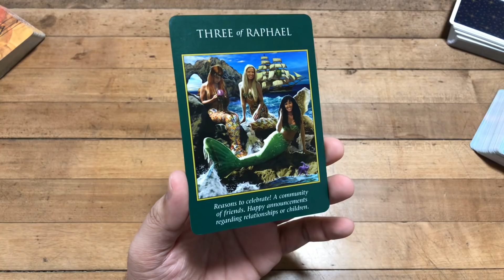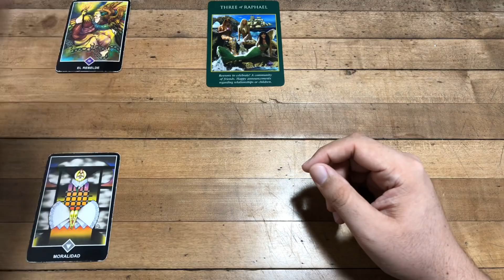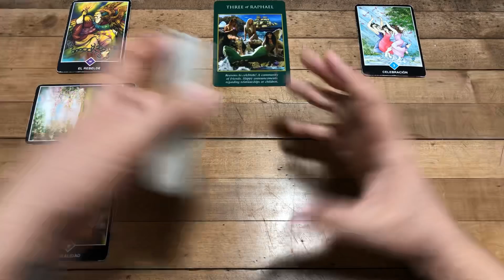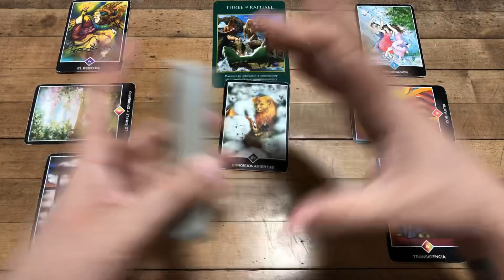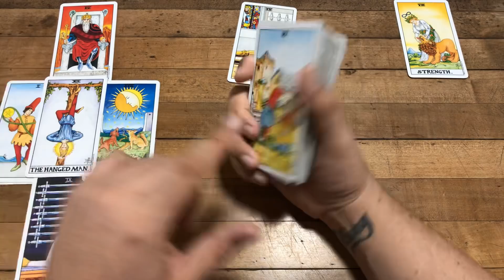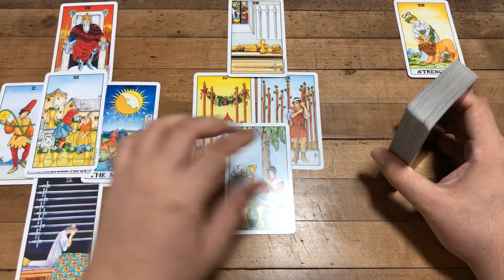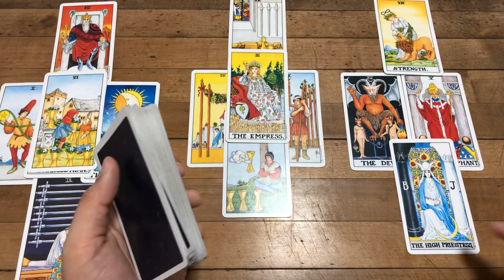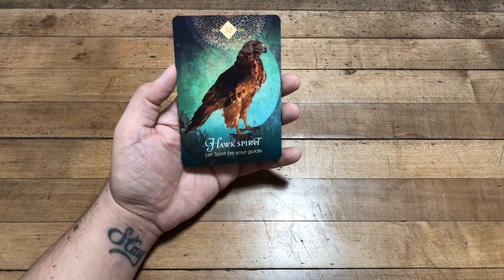PISCIS! UN GRAN MOMENTO EN TU VIDA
Love,
J.

ATENCION: TV+18

piscis,tarot,piscis amor,trabajo,dinero
piscis,tarot,piscis amor,trabajo,dinero
piscis,tarot,piscis amor,trabajo,dinero